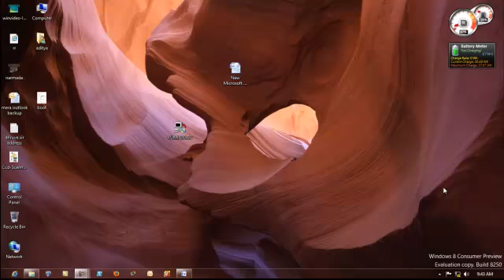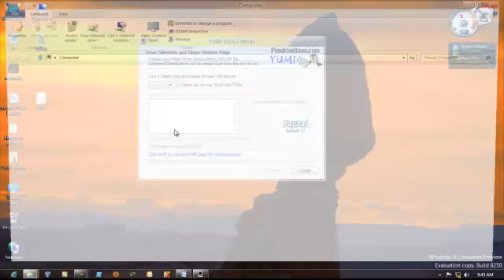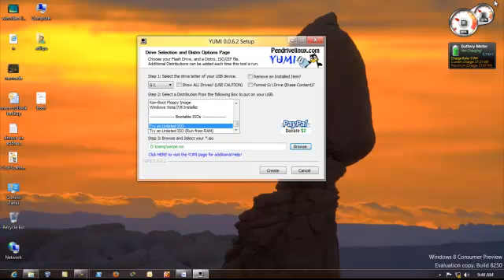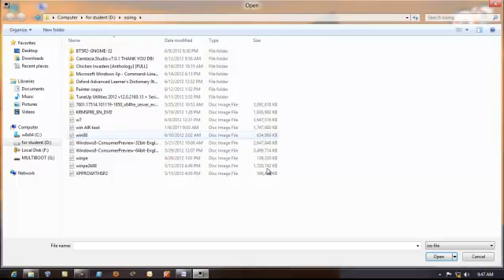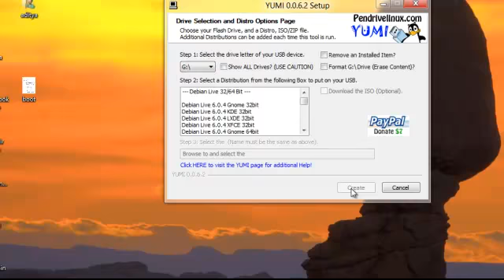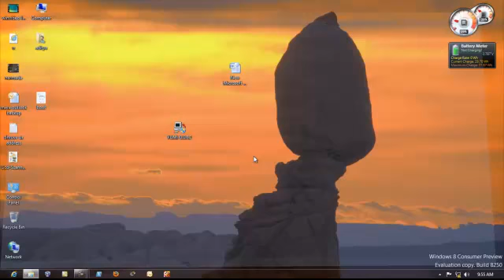create multiboot Pen drive by aditya gaur in hindi.mp4